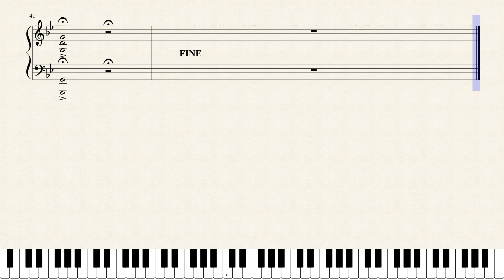Dobrzyński, Nocturne in g minor "Pożegnanie" [Piano Tutorial + Sheets]